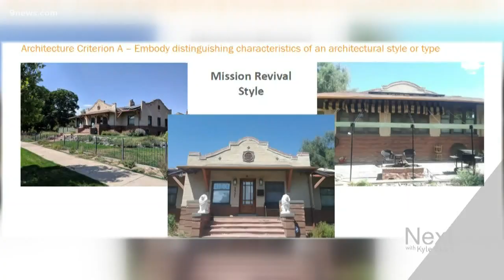The house that's been home to decades of history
There's a house in Denver that was home to the greats. Denver City Council will decide if that home should be protected as a historic landmark.

9NEWS (KUSA) is located in Denver, Colorado.